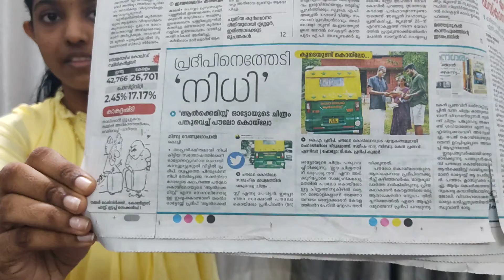The Alchemist/Paulo Coelho/PonnMuth Creations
Book review of The Alchemist written by Paulo Coelho
By Abhirami K
PonnMuth Creations